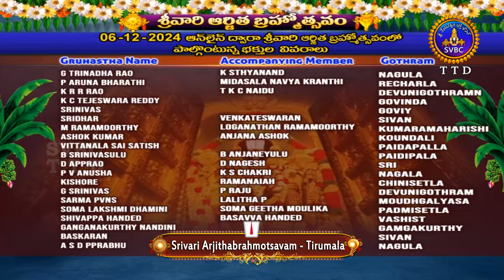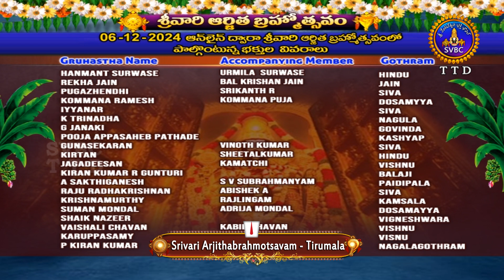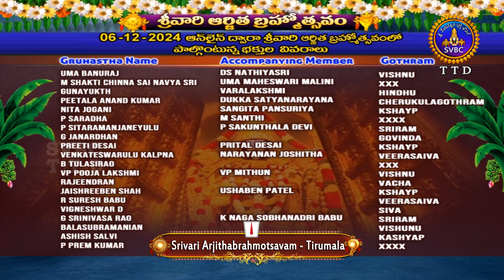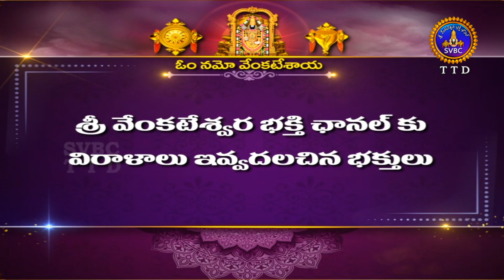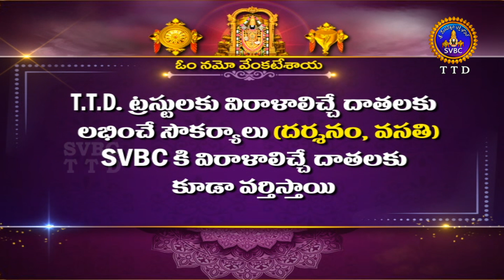శ్రీవారి ఆర్జితబ్రహ్మోత్సవం || Srivari Arjitha Brahmotsavam || 06-12-2024 || SVBC TTD